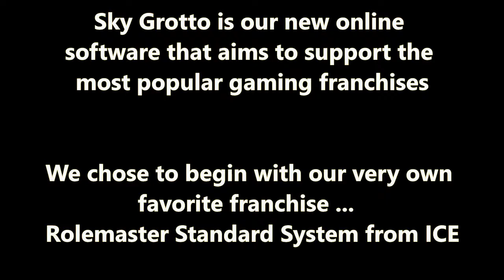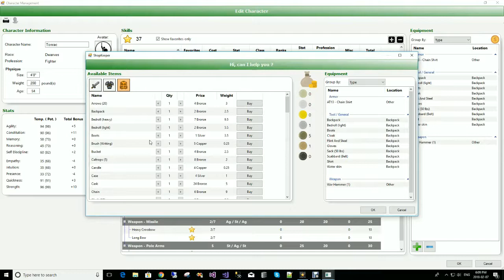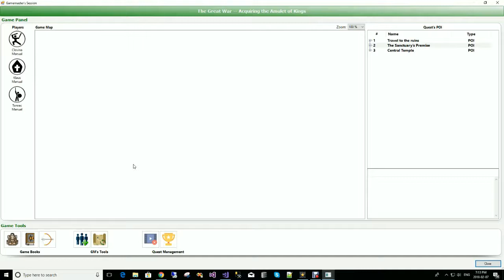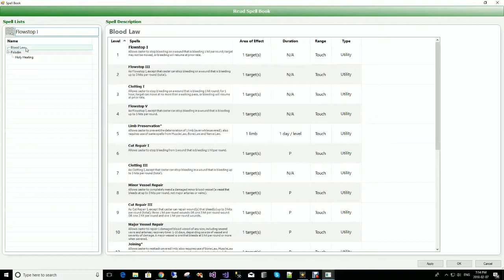Sky Grotto - Best Virtual Tabletop RPG Software (First Trailer)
[Edit: ]

Hi everybody !

This is the first trailer of our new upcoming VTT software. Sky Grotto will be launching pretty soon with many nice things such as  a full blown Campaign Manager featuring our very own Map Designer

Although this video shows our Rolemaster integration, Sky Grotto will launch as a generic tool useful to any campaign or game system.

(If quality seems poor, make you sure you have selected a video resolution of 720p)